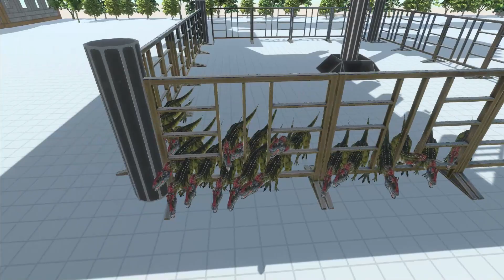FPS Challenging TOWER Event | Animal Revolt Battle Simulator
Watch This Extremely Hard FPS Tower Challenge We'll hope you enjoy❤️